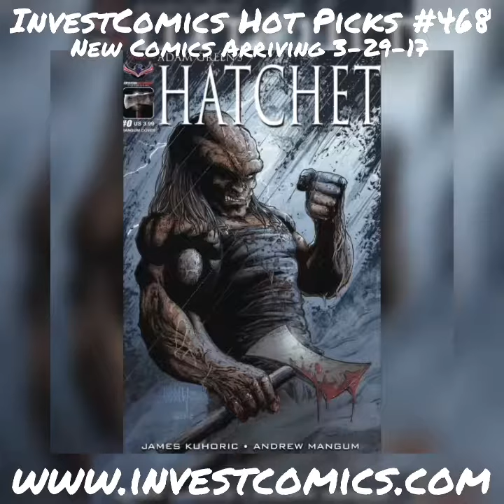New Comics #468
Here are all of the comic book covers from this weeks InvestComics Hot Picks #468 article This is just a visual look. Eye candy. READ the full article to see why these covers are in this video. READ. it's good for you. New comics arriving 3-29-17.